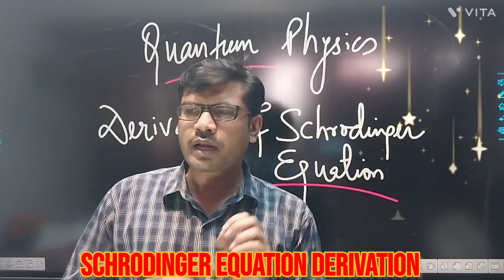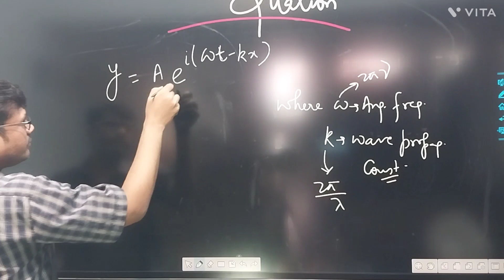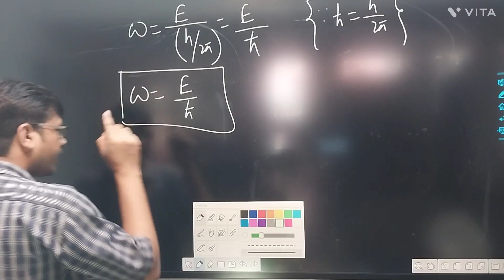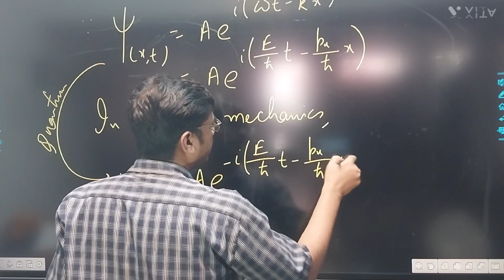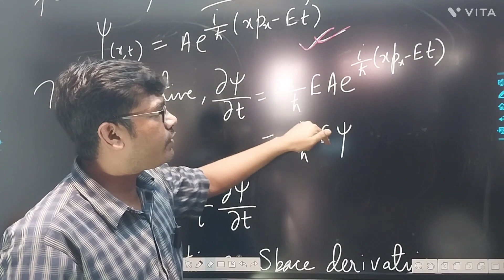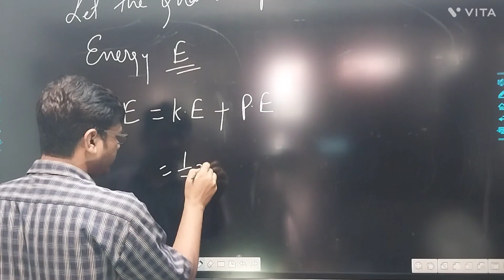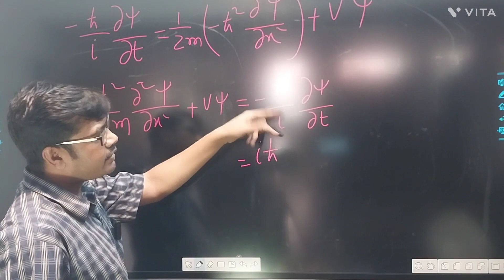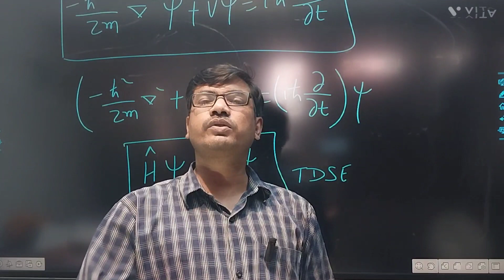Quantum Physics , Schrodinger Equation , Derivation , Proof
Quantum Physics
Derivation of Schrodinger equation